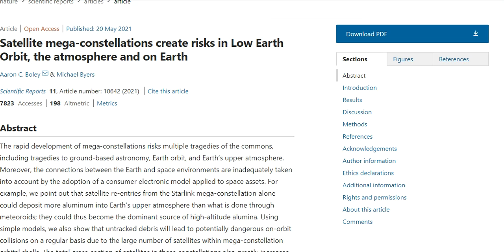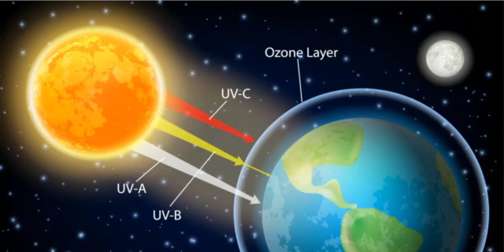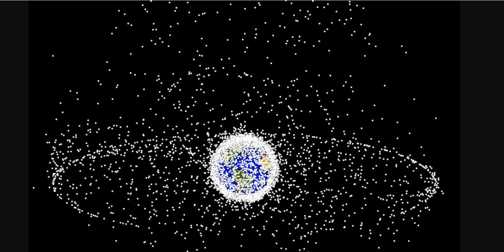All the Satellites in Space Could Crack Open the Ozone Layer! Elon Musk Could Be To Blame!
All the Satellites in Space Could Crack Open the Ozone Layer
Satellite mega-constellations create risks in Low Earth Orbit, the atmosphere and on Earth

Bitcoin: 17NV3vtcQhRnsRnjckCcYkKVEUcnirKQ62